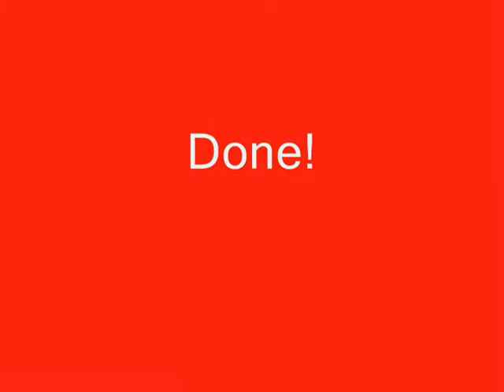How to trap a Tera Bird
Submitted by Clyde Gilmour